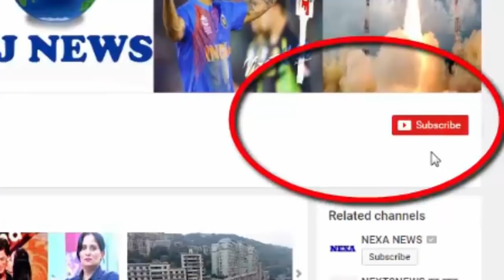लड़की को ऐसा करते देखकर उड़ जायेंगे होश, लडकिया जरुर देखे...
लड़की को ऐसा करते देखा, तो लोगों का उड़ गया होश

Usually, people start doing this as soon as they get a chance at the side of the streets, but if a girl appears to do this then it becomes a very strange thing for her. Here, when this girl appears to be doing this, people start staring at her and staring at her. Some boys pass it while uttering abusive words. Before these people should do this before thinking that they themselves do not do this, then only they should question this girl.

HJ NEWS !!